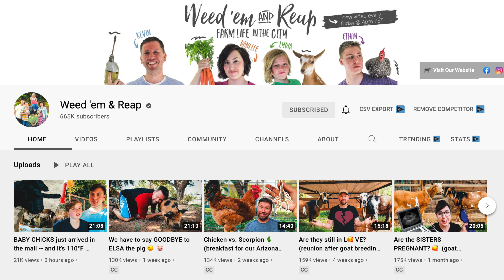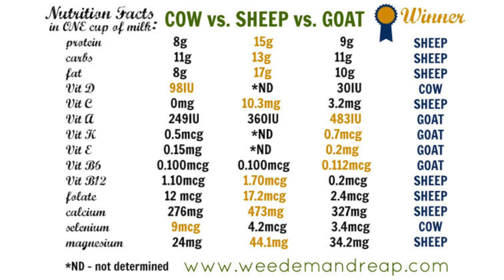Cow milk vs Sheep milk vs Goat milk (+ How to Milk a Sheep)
If you want to see how to milk a sheep or you're curious about why we picked sheep milk for our dairy needs, watch this video!

Before deciding on our milking animals, we compared sheep milk vs goat milk, and cow milk vs sheep milk. We knew that goat vs sheep milk was the most similar, but since we didn't know anyone who had milking sheep we had never tried sheep's milk before we got our sheep.

Having your own grass fed homestead sheep means you get one or more of these three things: wool, meat, and milk. Depending on which sheep breeds you decide on, you might get all three!

You can can get sheep milk by hand or using a milking machine to get the milk out. We've done it both ways, and the first year we were raising sheep homestead and milking by hand. The next year we invested in a milk machine.

Watch me milk sheep and see what it's like during our daily milking routine, from getting our sheep out of the pasture and into the barn on the milking stand, to cleaning our milking machine, and then getting the sheep milk to the fridge.

Here's what you can expect from this sheep milk video:

0:00 What you'll learn in today's video
0:30 Why we decided to get dairy animals on the homestead
1:15 First we considered dairy cows
1:50 Then we considered dairy goats
2:40 Silvopasture systems combine grazing animals and trees
2:55 Comparing the milk of cows vs. goats vs. sheep milk
3:30 Benefits of grazing sheep on pasture for milk
4:48 Our sheep milking routine
5:55 Pouring the sheep milk
6:07 Cleaning the milk machine